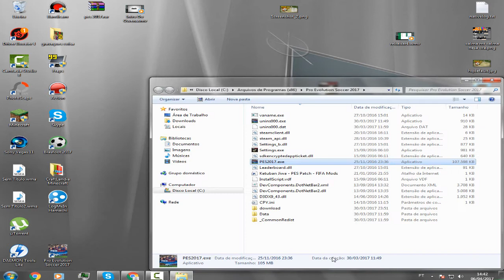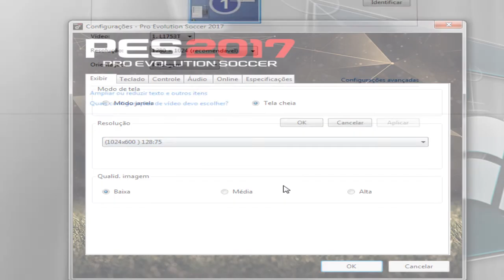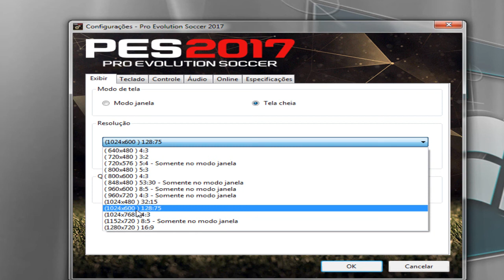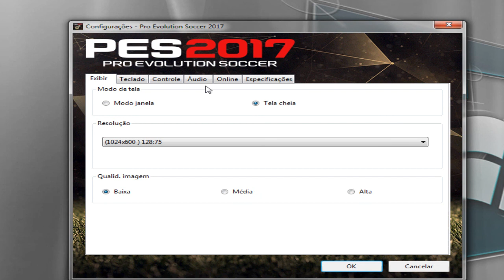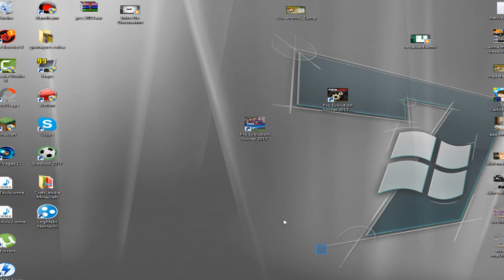COMO DEIXAR SEU PES 2017 MAIS LEVE!!! (PC)